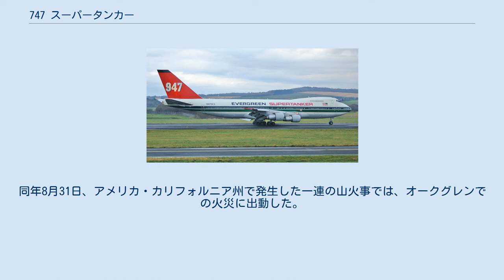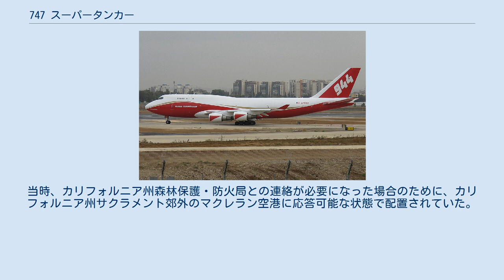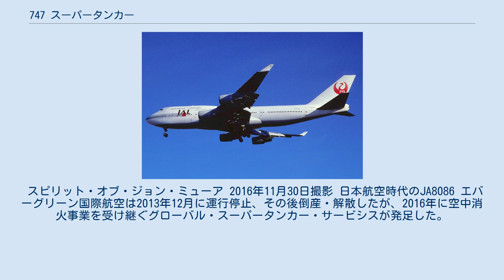747 スーパータンカー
747 スーパータンカー ベン・グリオン国際空港からの離陸（2007年11月16日） 747 スーパータンカーは、アメリカのボーイング社が製造していた大型航空機ボーイング747を、エバーグリーン国際航空が空中消火活動用に改造し、所有・運用していた航空機である。
 21世紀に入ってからのアメリカでは、山火事が相次いで発生しており、規模も大きく深刻な状況であった。
こうした山火事の消火は地上からの消火活動では限界があるため、航空機から水と消火剤を混合した消火液を投下する「空中消火」が主な手段である。
 しかし、空中消火機として使用される航空機はDC-4やP-3A・C-130といった輸送機や旅客機を経た経年機が多く、2002年には空中消火活動後に急上昇したC-130が空中分解するという事故が発生した。
同様の事故が何度か発生したことを受け、空中消火機として使用される経年機の使用が禁止された。
その結果、ヘリコプターか小型機くらいしか空中消火機はなくなった。
 一方、かつてP2Vを使用した空中消火事業を行っていたエバーグリーン国際航空では、山火事の深刻な被害を見て、再度空中消火事業に参入することを決定した。
再参入にあたって、それまでとは違う強力な空中消火機を使用することになり、登場したのが「スーパータンカー」である。
 2007年11月18日、滑走路上のスーパータンカー 2004年2月19日に機体番号N470EV（尾翼番号947）として一号機が初飛行した。
二号機の機体はボーイング747-132（SF）を改造した機体番号N479EV（尾翼番号979）である。
2004年3月から4月にかけて行われたテストでは、3万7900リットルの水を10秒程度で投下することができた。
 2006年6月までにエバーグリーン国際航空は液体の空中散布装置の設置やアメリカ連邦航空局（FAA）の証明取得に向け4000万ドルを投入した。
同年10月に証明書が交付された。
 スーパータンカーに搭載可能な消火液の量は、それ以前に運用されていたP-3Aの約7倍の量である。
機体のタンクは複数の区画に仕切られ、各々から連続して消火液を投下できる構造になっている。
アメリカンフットボール競技場（100m×50m）の幅で5km長に渡って散水できる。
巡航速度は970km/h。
 2009年、フランスシャトールー空港で、デモンストレーションを行った際のスペックは、機内の8つのタンクに約7万6000リットルの水または消火剤を積載、タンクに満水にするために必要な時間は30分というものであった。
 それまでの空中消火機では、高度200m程度まで降下した上で消火液を投下していたが、ボーイング747ではそこまで低高度の飛行を行うことは難しいため、高度約3000mの高度から260km/hで消火液を投下する方法を採った。
FAAが危険性として指摘したことは、森林警備当局が水ではなく延焼を食い止める薬剤の使用を求めたことにより、積載重量の増加、機体への影響（それらに伴う消火活動中の運動性能低下や薬剤による腐食などの耐用年数の減少等）という懸念であった。
 航空機操作の乗務員の他に、2階席に消火活動のための5名の要員が搭乗する。
そこでは、消火活動の指令やコントロール、地形分析、事故監視、ビデオ記録と通信の操作を行う。
 運用に必要な滑走路長は2,400mと想定されており、加えて補給施設が用意された空港であればどこからでも出動することができる。
エバーグリーン国際航空は基準を満たす空港としていくつかの空港を特定している。
 2010年12月5日 イスラエル・カーメル山の森林火災での活動 2009年7月22日スペイン・クエンカ県での消火活動が最初の活動である。
同年8月31日、アメリカ・カリフォルニア州で発生した一連の山火事では、オークグレンでの火災に出動した。
当時、カリフォルニア州森林保護・防火局との連絡が必要になった場合のために、カリフォルニア州サクラメント郊外のマクレラン空港に応答可能な状態で配置されていた。
 2010年12月5日、イスラエルのカーメル山の火災では、他の国際的な消防機関から派遣された機材と人員と共に活動した。
 2011年6月9日、アリゾナ州ワーロウの山火事に投入されたが、その時点で1,570平方kmが焼かれており、延焼を食い止めることはできなかった。
 スピリット・オブ・ジョン・ミューア 2016年11月30...